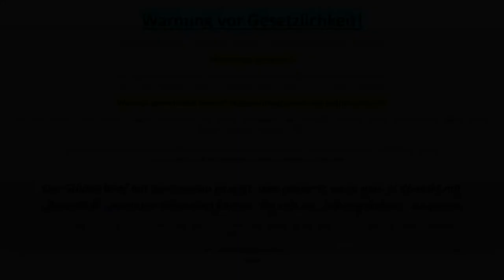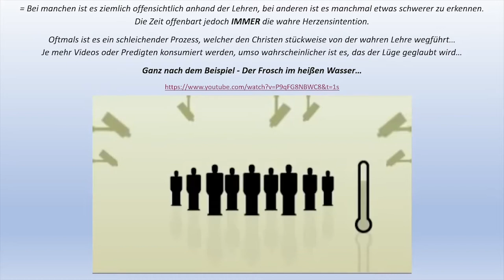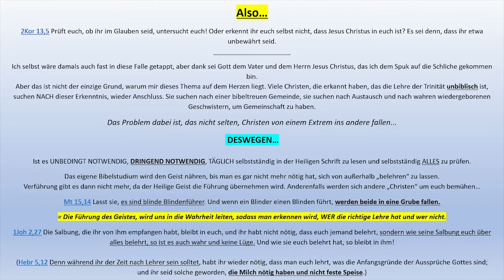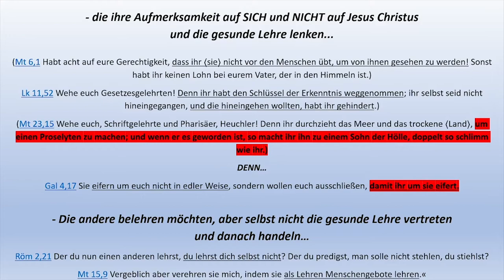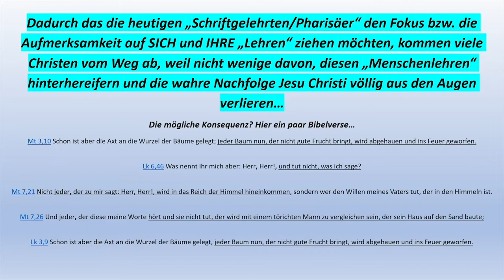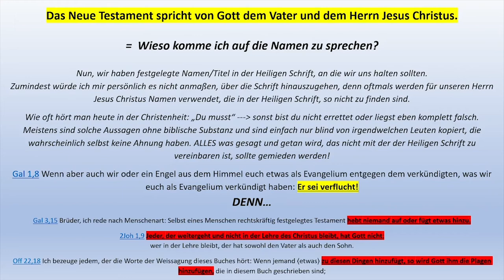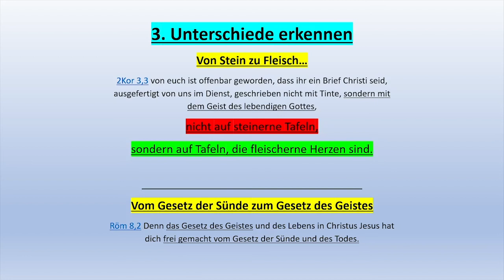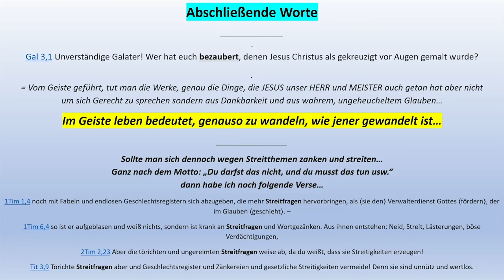Die Nachfolge Jesu - Warnung vor Gesetzlichkeit! Lebst du im Geist oder im Fleisch?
Zeitstempel:

00:00 - Warnung vor Gesetzlichkeit (Einführung)
01:25 - Einspieler "Der Frosch im heißen Wasser"
03:29 - Geistliche Prüfung / Eigenes Bibelstudium
05:45 - Punkt 1: Gestzliche (fleischliche) Menschen erkennen...
11:11 - Punkt 2: Unterschiede zwischen dem alten und dem neuen Bund
15:38 - Punkt 3: Weitere Unterschiede erkennen
16:19 - Ein paar wichtige Verse (Galater und Römerbrief)
18:35 - Abschließende Worte...